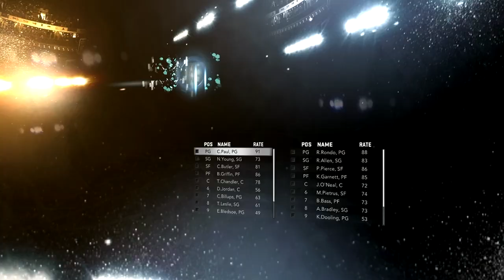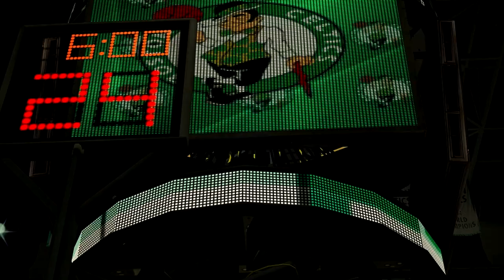BdoubleO Plays NBA 2k12 - Finals Game 2 - vs. Boston Celtics